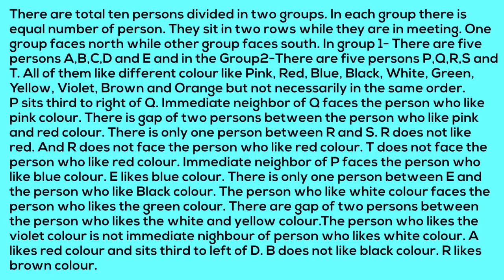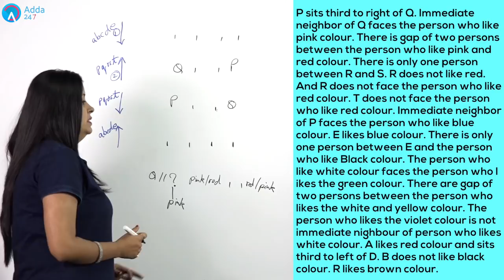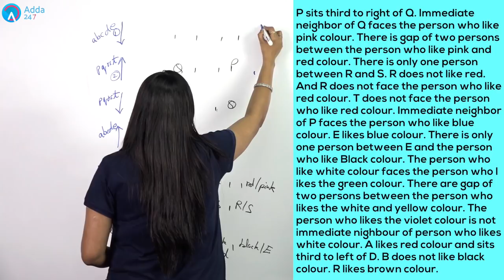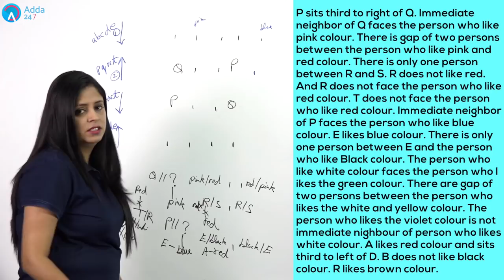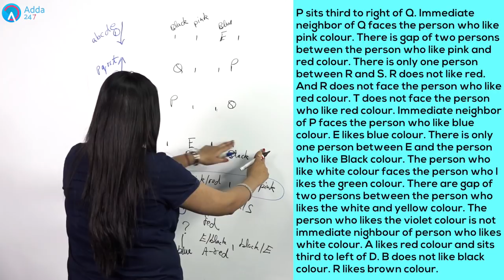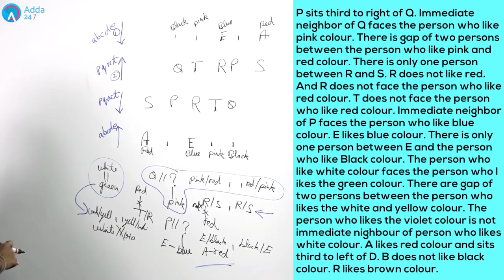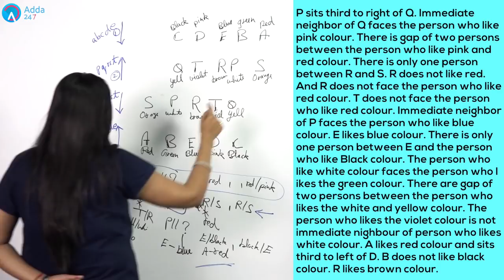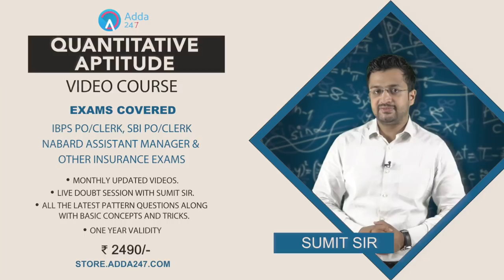SBI CLERK PRE | Most Important Seating Arrangement By Akanksha Mam | Reasoning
1.To buy Banking & SSC Latest Pattern Video Courses of Adda247 - at Online Streaming, SD Card or Tablet

2. Download Adda247 App (India's No.1 App for Bank & SSC Exams)

4. Get all updates on facebook, like us our facebook

5.